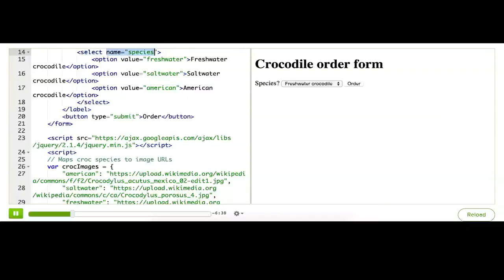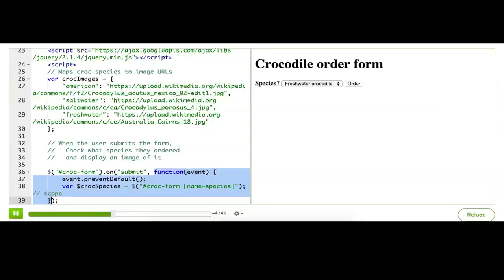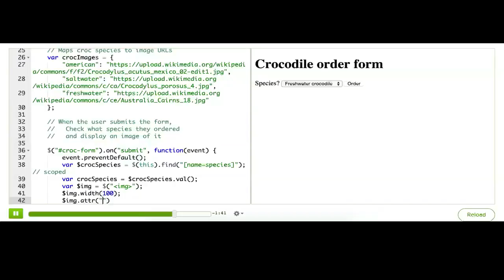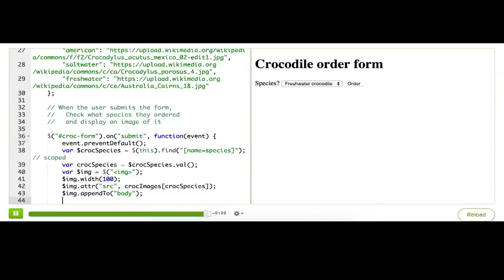jQuery 13/15 - więcej przetwarzania formularzy z jQuery